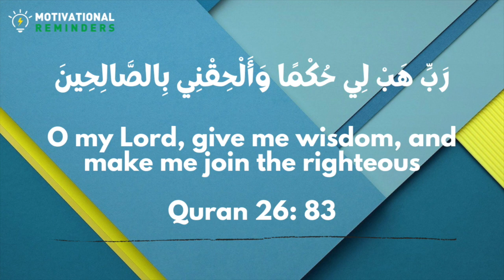DUA FOR INCREASE IN WISDOM - DUA MADE BY PROPHET IBRAHIM (PBUH)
رَبِّ هَبْ لِي حُكْمًا وَأَلْحِقْنِي بِالصَّالِحِينَ

O my Lord, give me wisdom, and make me join the righteous